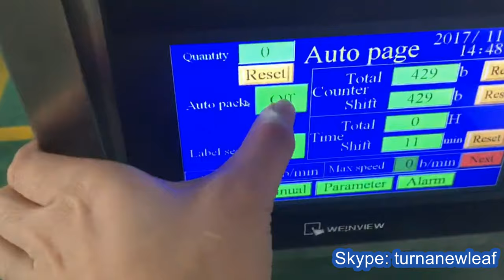soybeans packing machine volumetric cups metering small bag bagging equip | empaquetadora de la soja